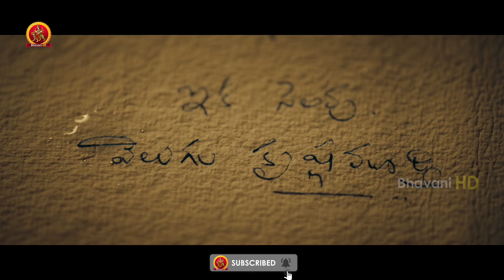కూతురి ముందే వేరే మగాడితో | Valentines Night Telugu Movie Scenes | Sunil, Chaitanya Rao Madadi,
Watch Valentines Night Telugu Movie Scenes

Starring : Sunil, Chaitanya Rao Madadi, Lavanya, Posani Krishna Murali, Srikanth
Iyengar, Ravi Varma, Amit Tiwari, Mukku Avinash, Lobo, Charan, Divya ,
Bindu Chandramouli , Inaya Sulthana
Director :Anil Gopi Reddy
Producers: Trupti Patil, Sudheer Yalangi, Mahindher (Mo) Narala